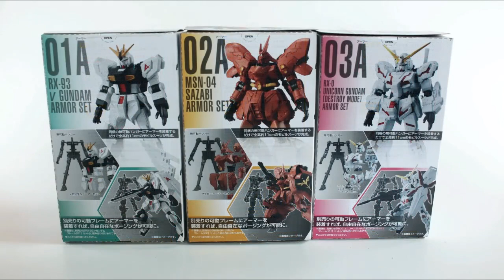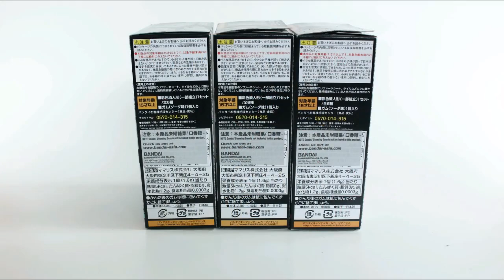GUNDAM GFRAME Vol.1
Review & Unboxing
Mobile suit gundam Gframe
Volume 1
Dari Bandai
By AngkkiPS

jika kalian ingin membeli Gframe ini, bisa kunjungi toko online atau ke toko toko yang ada di mall, seperti MULTY TOYS atau toko toko pinggiran yang menyediakan mainan mainan keluaran bandai